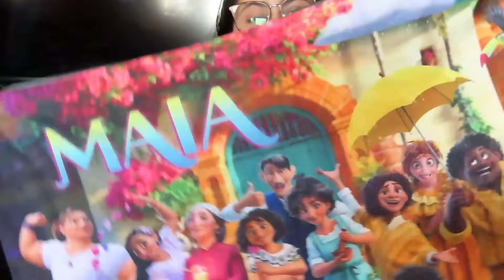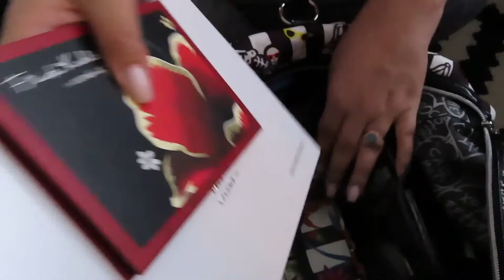PACKING FOR DCP! Pt. 2 | Disney College Program 2022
Hey guys this is pt. 2 of my packing video for the DCP!